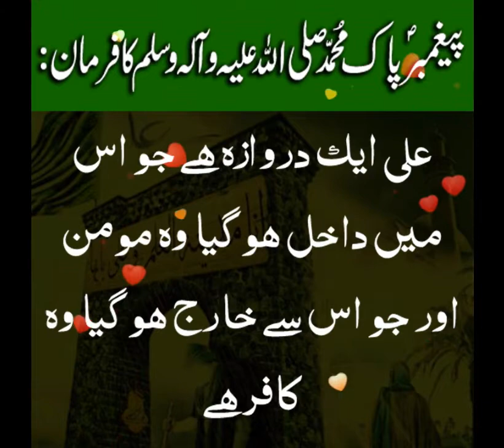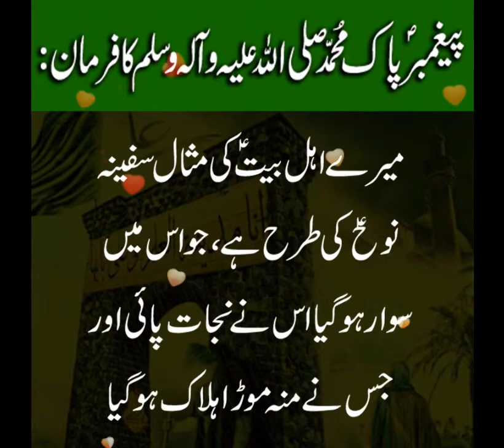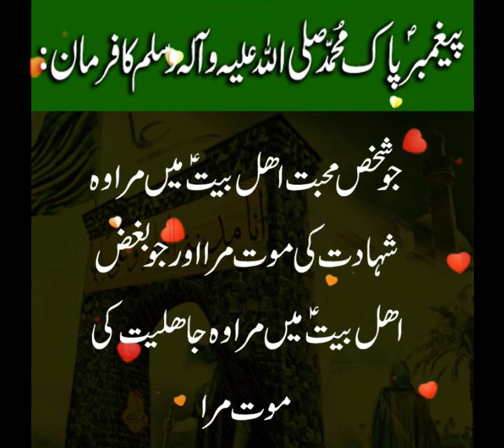Prophet Muhammad (s) Hadees About Imam Ali (a)